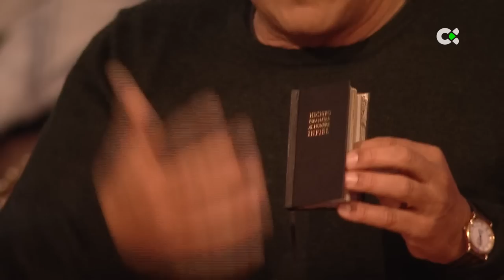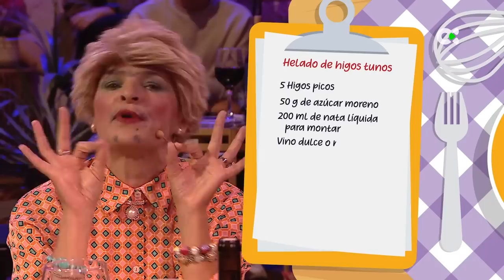Noche de taifas | ep. 15 - 28/01/23